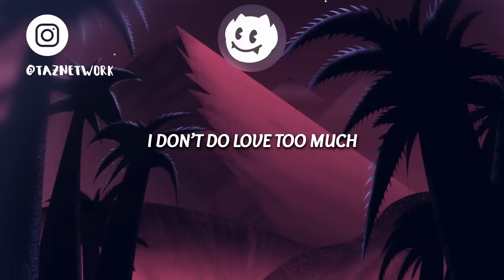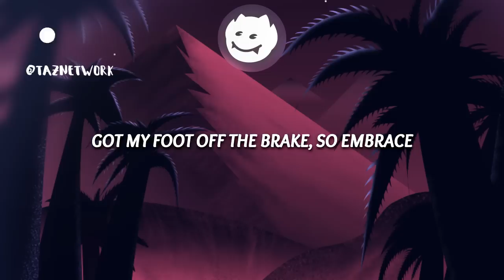Linko ‒ Don't Do Love (Lyrics) ft. Líon Goodwin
🎨 Artwork by Melih Altıntaş